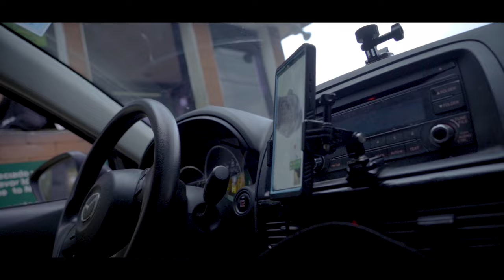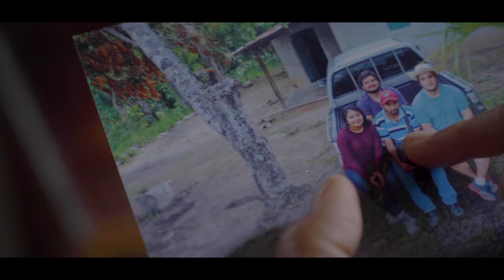Guatemala Mushroom Expedition (ENGLISH)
Join us on a journey through the mountains of Guatemala as we embark on an expedition with our new friend Roberto, to find an elusive blue mushroom.

Roberto has devoted much of his life to finding and studying mushrooms, teaching mycology at the University of San Carlos in Guatemala.

Our 5 day expedition has been an educational, cultural and spiritual journey in the heart of the Sierra de Las Minas, Mesoamerica’s largest cloud forest.

There, Roberto opened his world to us, forever changing the way we would walk through the woods.

Thank you to the wonderful people who shared with us during this meaningful experience:

Dr. Roberto Flores Arzu, Ph.D.,
Mycologist at the University of San Carlos of Guatemala-USAC

José María González,
Guide and photographer

Marí, Cristian, Walter and family,
who made our stay in the mountains so nice and warm.

My amazing brother in laws, Benjamin Bude and Ben Duncan,
for their voice over in French, English and Spanish.

My dear friend Alyona Biketova,
... Without whom none of this would have happened…

In this series of films, we share with you the spirit of our journey from California to Argentina through selected footage along the road...

Wake in Wave is a podcast and a film series on the many facets of awakening, run while on the road.

We want to fill you in with the spirit of our journey and share with you the incredible sceneries that have left us in awe between the no less incredible encounters which make our podcast episodes.

You can listen to our podcast episodes, watch our film series or read our blog posts on our